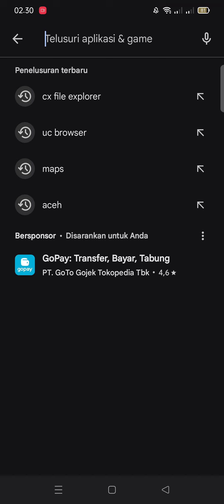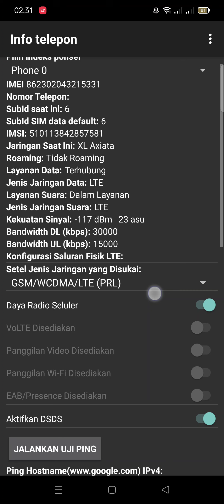Cara ganti jaringan 3G ke 4G ~ Tutorial pindah 3G ke 4G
Pelajari cara mengubah jaringan 3G ke 4G di Android dengan langkah-langkah mudah dan cepat. Dalam tutorial ini, Anda akan menemukan panduan untuk mengaktifkan jaringan 4G di berbagai merek ponsel Android dan memastikan Anda mendapatkan kecepatan internet yang lebih baik. Pastikan ponsel Anda menggunakan jaringan 4G untuk pengalaman browsing dan streaming yang lebih lancar. Tonton sekarang dan upgrade jaringan Android Anda dari 3G ke 4G!